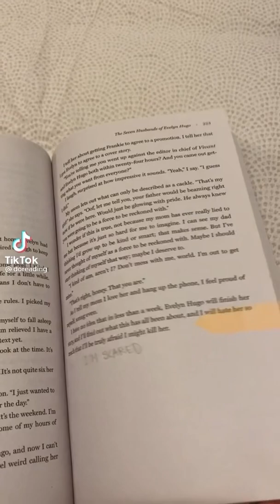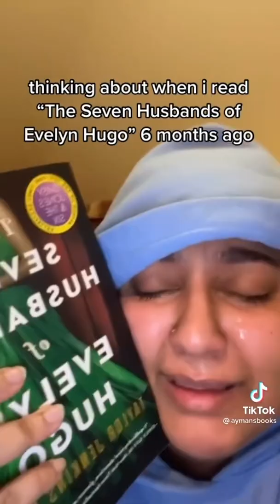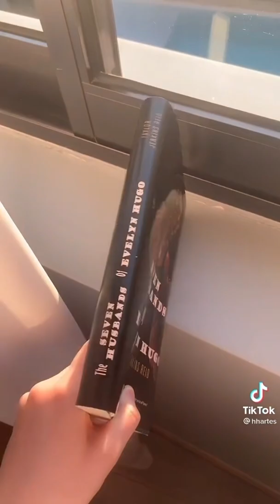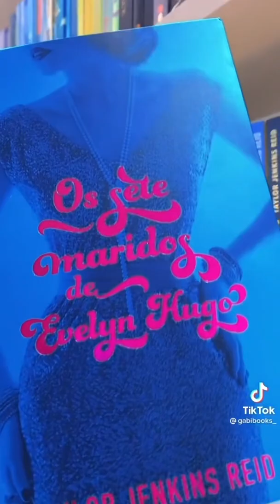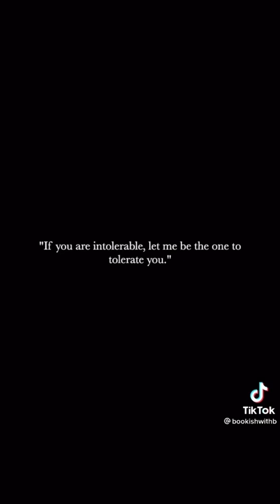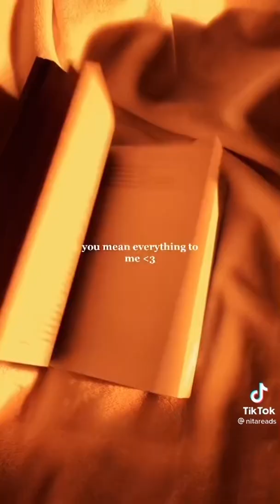the seven husbands of evelyn hugo by taylor jenkins reid booktok compilation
*requested video